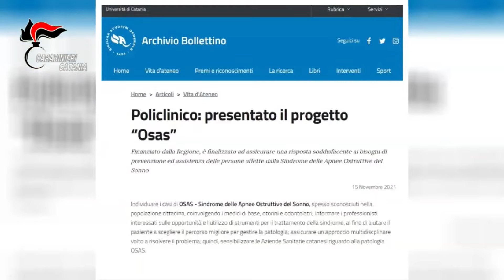Inchiesta sulla sanità in Sicilia, undici rinvii a giudizio